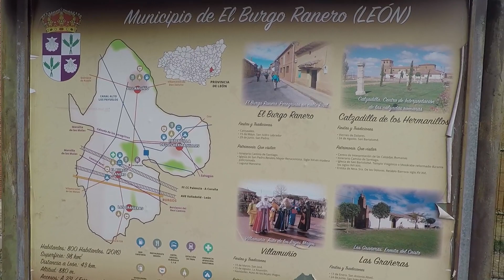CAMMINO DI SANTIAGO VLOG 15 - MUY CERCA DE LEON!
Tappa verso Leon con stop al mitico Burgo Ranero! Tanti chilometri e sofferenze in questo video, il cammino prosegue verso il vecchio e lontano West!